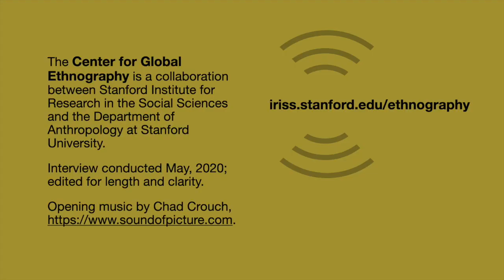Sarah Pink Interview - Doing Ethnography Remotely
Dr. Sylvia Yanagisako (Stanford) interviews Dr. Sarah Pink (Monash) on the topic of remote ethnography.  This interview took place on May 18th, 2020 and has been edited for clarity and length. To learn more about the Center for Global Ethnography,